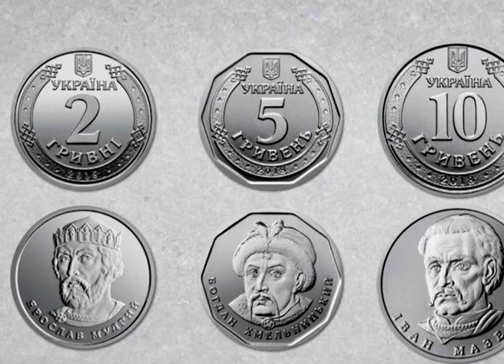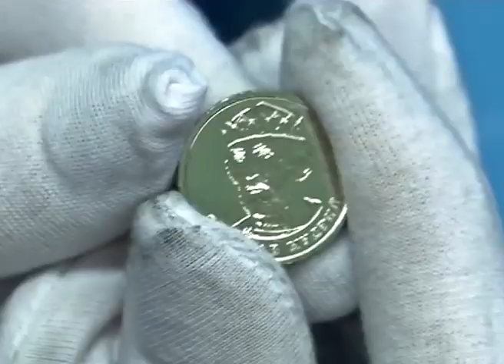Заміна паперових купюр на монети. Чи звикли херсонці до дзеленчання у гаманцях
Реформа готівкового обігу в Україні триває. До 2020 року Національний банк України планує повністю оновити «монетний ряд» гривні. Банкноти дрібних номіналів поступово замінять монетами. Металеві 1 та 2 гривні українці вже встигли потримати у руках, оцінити переваги й недоліки, на черзі поява монет номіналом 5 та 10 гривень.
Чи звикли херсонці до нових монет у гаманцях та чи з радістю вони позбуваються дрібних паперових купюр?